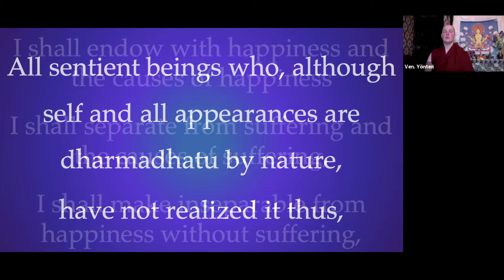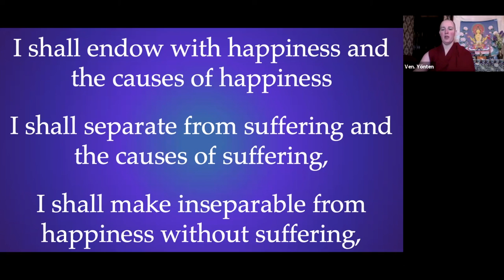1_Introduction and Equanimity Meditation_Day 1 Session 1_Human Spirit Retreat 2021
Day 1: Session 1 Explanation of the retreat and text with meditation

The Root Text of "Recognizing My Mother - A Song of Experience of the Madhyamaka View" in Tibetan with English translation by Thubten Jinpa

Retreat participants used this text to augment the retreat: "Teachings From Tibet” from Lama Yeshe Wisdom Archive
Chapter: “In Search of the Self” by Geshe Ngawang Dargyey
Chapter: “Dependent Arising and Emptiness” by Geshe Lama Konchog